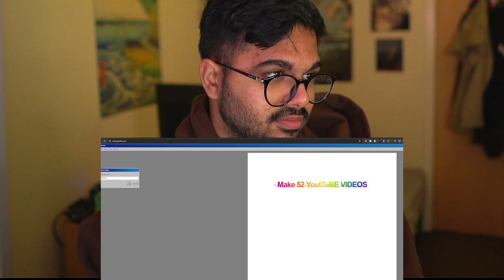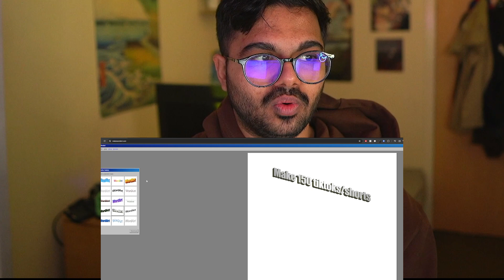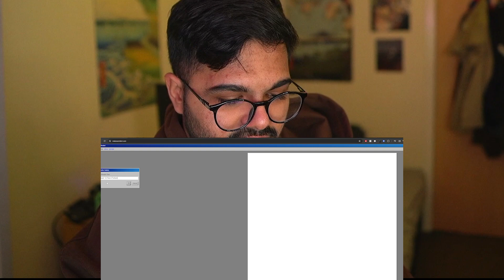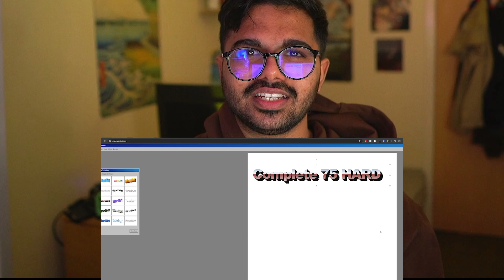Come back to this Jan 1st 2025 ~ My 2024 Goals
Week 1 of 52. only 51 left now, till next week.
- Maan